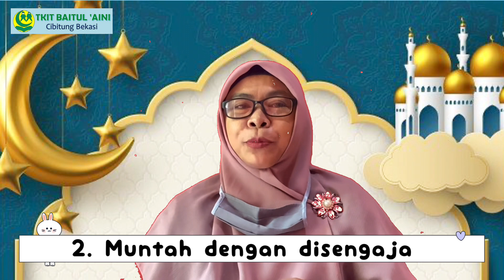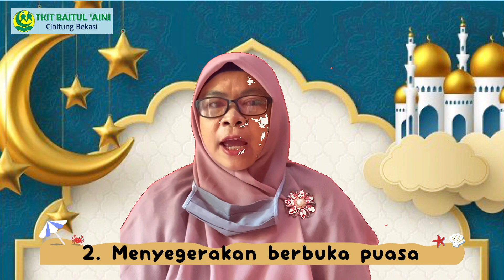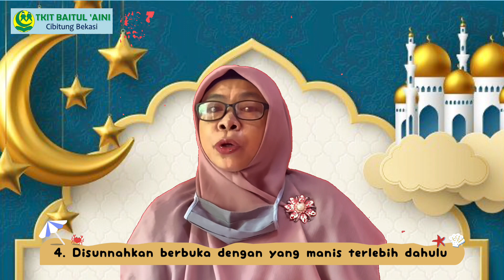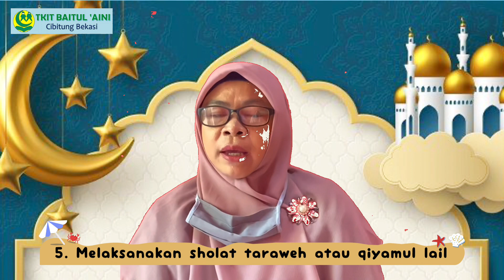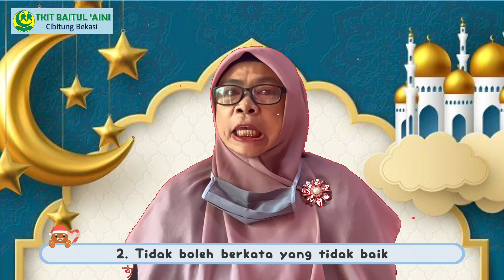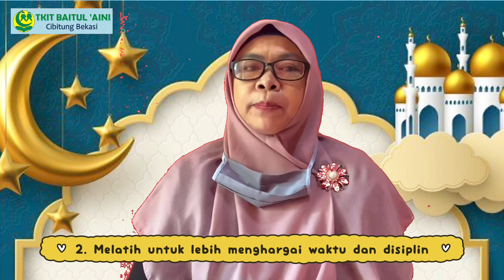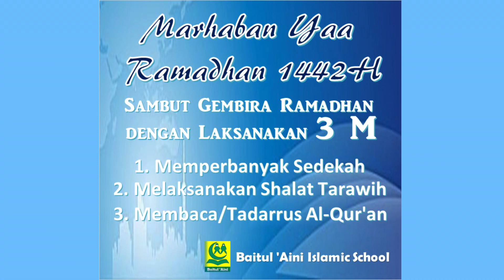Tausiyah Ramadhan untuk Anak - Marhaban Yaa Ramadhan 1442H - TKIT Baitul 'Aini Cibitung Bekasi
Bismillah
Assalamu'alaykum Bunda dan Ayah.
Semoga kita semua dalam keadaan sehat dan mendapat limpahan Rahmat Allah SWT. Aamiin.

Menyambut datangnya Bulan Suci Ramadhan 1442H  kami hadirkan video pembelajaran berupaTausiyah untuk Anak, sbb :

1. Dalil Kewajiban Berpuasa
2. Pengertian Puasa
3. Syarat Wajib Puasa
4. Rukun Puasa
5. Hal yang Membatalkan Puasa
6. Sunnah dalam Berpuasa
7. Perbuatan Makruh dalam Berpuasa
8. Hikmah Puasa

Semoga Tausiyah ini bermanfaat  bagi anak-anak kita semua. Aamiin.

Selamat Berpuasa.